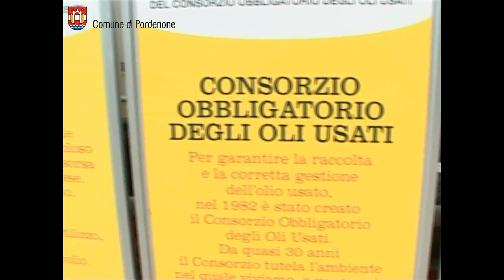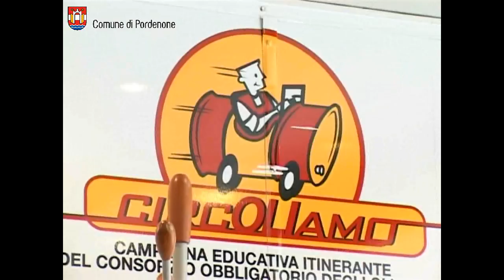CircOLIamo 2012 a Pordenone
"CircOLIamo" è l'iniziativa del Consorzio Obbligatorio Oli Usati che porta l'educazione ambientale nelle piazze di tutte le province italiane.
Approdata venerdì mattina a Pordenone il promo truck che ha già fatto tappa in molte regioni d'Italia.
Il villaggio di 'CircOLIamo' accoglierà tutti, grandi e piccoli: educational per gli studenti e conferenza stampa per le amministrazioni locali, associazioni di categoria e ambientaliste, media. Incontri dedicati al rispetto dell'ambiente: il video-racconto di Alberto Angelo e il grande gioco a quiz di 'JOIL', la mascotte del COOU che consegnerà premi a tutti i partecipanti.
Si tratta di una giornata dedicata alla raccolta dell'olio usato e alla sensibilizzazione rivolta ai privati cittadini, con l'obiettivo di prevenire ogni possibile forma di smaltimento incontrollato del rifiuto urbano.